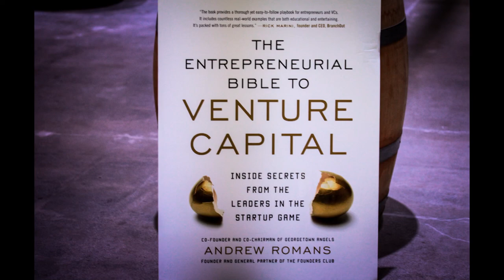Andrew Romans 'The Entrepreneurial Bible To Venture Capital' Book Launch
Andrew Romans 'The Entrepreneurial Bible To Venture Capital' Book Launch Hosted by Silicon Valley Bank